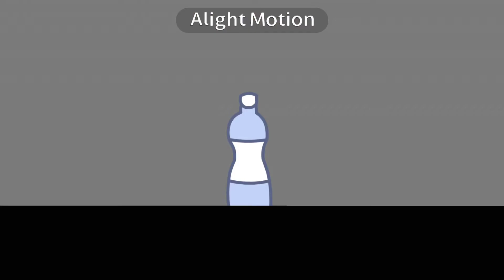Self Care meme//Ft GoldenGlare//Gacha Club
Im kinda proud of this ngl

IDK why your here but,